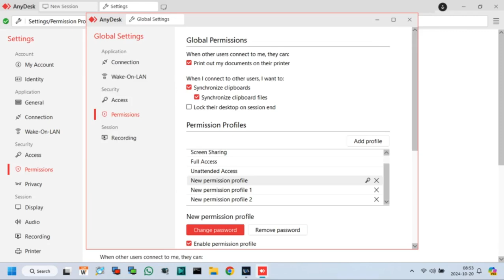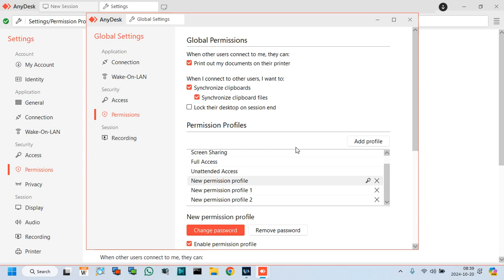How to add profile in AnyDesk application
In this video tutorial i will show how to add permission profile in AnyDesk application. So, Lets see this full video about

Same Topic related Tag:

anydesk,
anydesk permission profile,
anydesk profile settings,
anydesk permisson profile settings,
anydesk password remove,
profile password remove,
anydesk settings,
anydesk mobile to mobile settings,
anydesk how to use,
anydesk kaise use kare,
anydesk connection settings,
anydesk permission settings,
anydesk security settings,
anydesk privacy settings
how to use anydesk in mobile,
anydesk remote control,
remote connection mobile to mobile settings,
anydesk ki setting kaise kare,
teamviewer alternative
Same Topic you can find this video:
anydesk auto connect
how to connect anydesk without accept
anydesk unattended access
password anydesk
anydesk password
how to anydesk
anydesk vs teamviewer
unattended access
anydesk auto connect
anydesk session time limit,
anydesk auto connect without accept in mobile,
anydesk unattended access android,
how to stop anydesk access,
anydesk access without permission,
anydesk auto accept connection,
anydesk without accept permission,
anydesk without accept permission mobile,
anydesk without confirmation,
how to accept anydesk request,
anydesk auto accept pc,
anydesk without password,
anydesk set password,
anydesk auto accept setting,
anydesk auto accept mobile
anydesk auto accept
anydesk vs teamviewer,
remote desktop
anydesk remote control
anydesk mobile to mobile
anydesk
anydesk ky hai
anydesk mobile to pc

Cannot run the macro! xlam |The macro may not be available in this workbook[Fix/ Solutions 2021!]

📢TECH & ICT Solutions– owned by Sakhawat Hossen is one of the most popular technology-based YouTube channels in Asia.